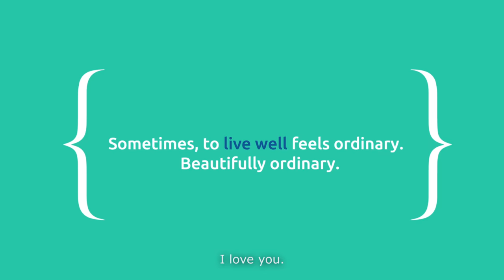Manipal Hospitals - Young Love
How to take care of someone’s entire world.